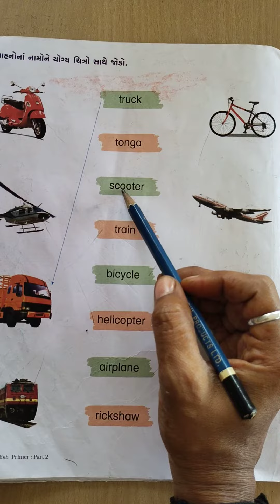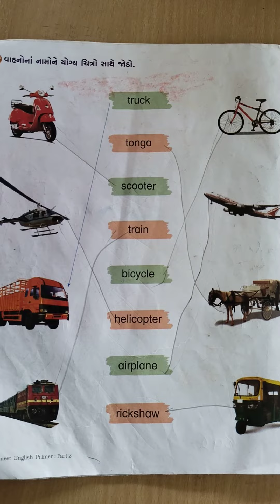July 1, 2021